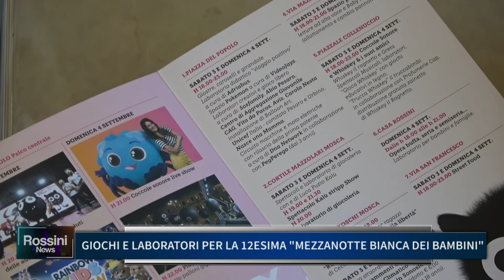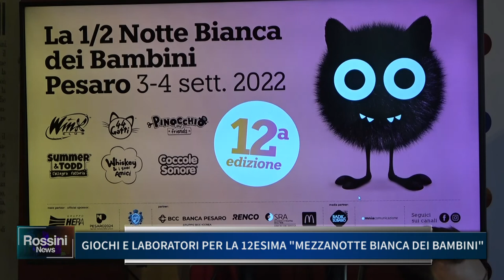GIOCHI E LABORATORI PER LA 12ESIMA "MEZZANOTTE BIANCA DEI BAMBINI"